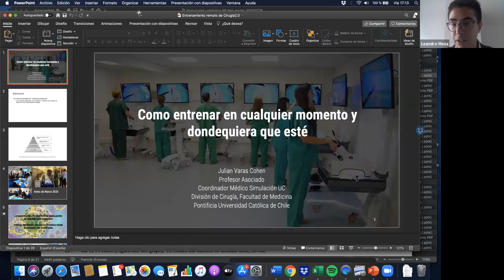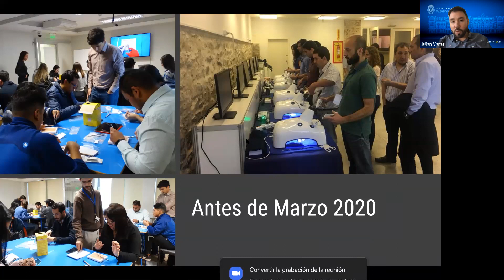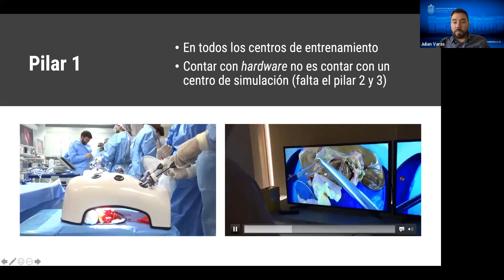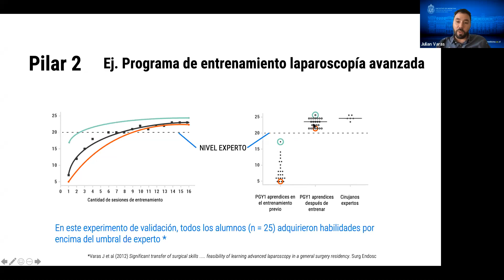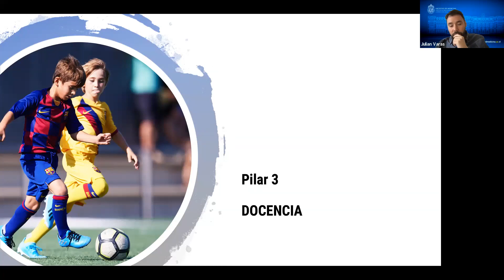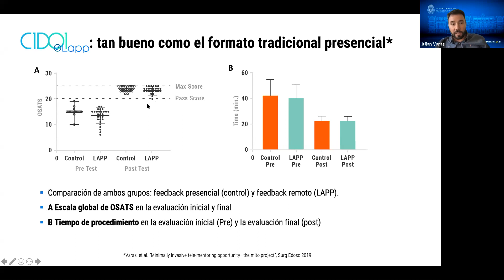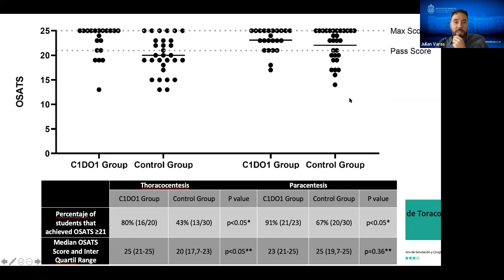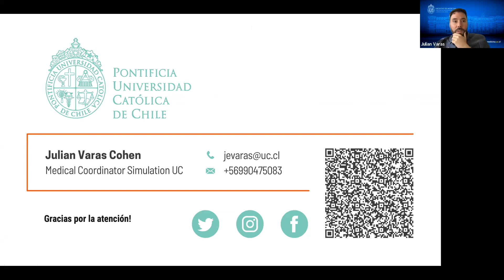“Tres pilares de la simulación quirúrgica como aplicarlos en pandemia y postpandemia” - Dr. Varas